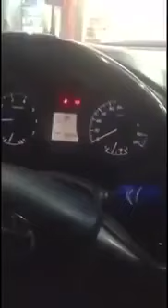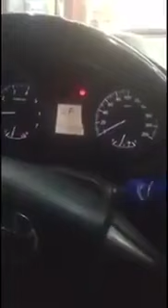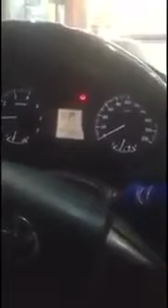سائق تكسي يوضح الفساد الأخلاقي للبنات والشباب في السعودية التي تدعي أنها تطبق الشريعة